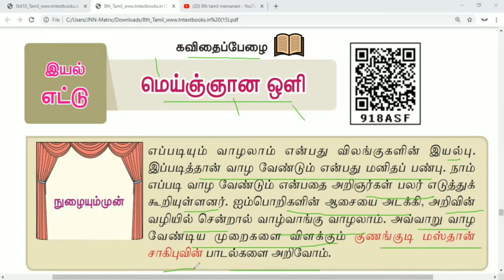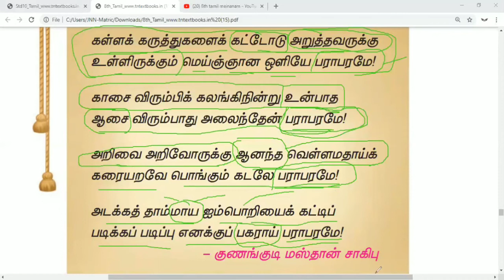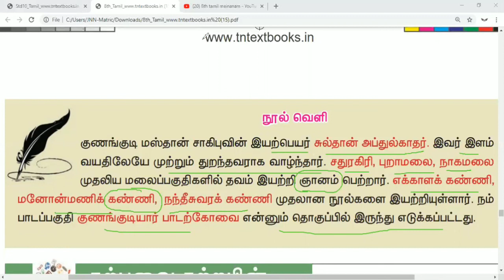8TH STD MEYNNANA OLI/ UNIT-8/ மெய்ஞ்ஞான ஒளி/இயல்-8/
7th standard tamil all vedios link

9th standard tamil all vedios link

10th standard tamil all vedios link

 11th standard tamil all vedios link

12th standard tamil all vedios link

8th standard tamil all vedios link